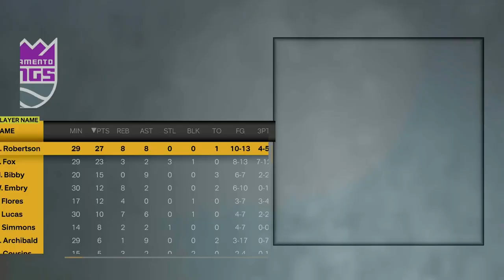1-0 Lakers vs 1-0 Kings (G.O.A.T. Dynasty)